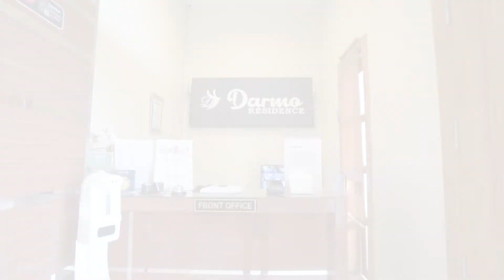KOST HIDDEN GEM CUMA 1 JUTAAN DI TENGAH KOTA BANDUNG??? | RuOptions Darmo Residence Bandung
Lagi nyari kost hidden gem di tengah kota Bandung dengan harga terjangkau? RuOptions Darmo Residence Bandung bisa jadi solusinya.! Lokasinya strategis di pusat kota yang dekat dengan berbagai fasilitas publik dan kampus ternama, dijamin mobilitas kamu makin mudah!

Nggak ketinggalan, fasilitasnya juga berkelas, lho. Kamar fully furnished dengan kamar mandi dalam dan water heater, TV, communal area, dapur bersama, rooftop, dan area parkir buat yang bawa kendaraan pribadi. Pokoknya kost Bandung satu ini serba lengkap deh!

Gimana, penasaran bukan? Buruan dicek dan lakukan pemesanan kamar melalui aplikasi Rukita yang bisa diunduh di App Store dan Play Store, atau melalui website Rukita di

Untuk kamu yang ngaku setia nih, cek promo terbaru dari Rukita 1 Year Commitment untuk dapatkan diskon total jutaan rupiah! Cek selengkapnya di sini:

Yuk, pesan kamar kamu sekarang dan rasakan SenyamanDiRumah bersama Rukita!

Connect with Rukita and interact with us!